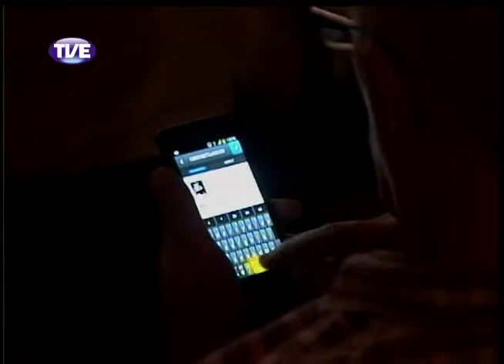Jornal da TVE - Segunda edição - 24/01/2014 - Bloco 2